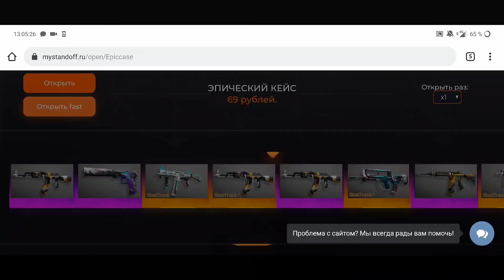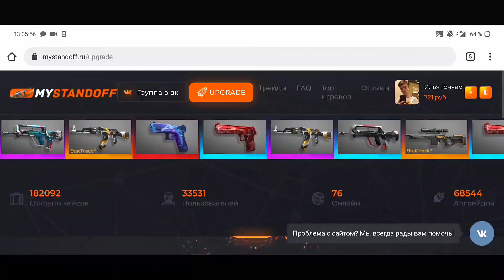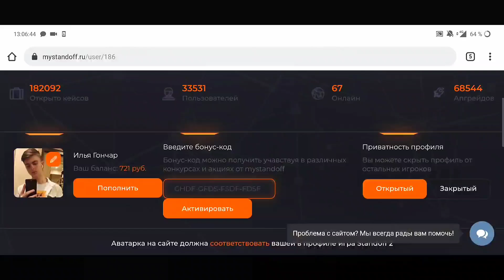Я ВЫБИЛ БАБОЧКУ СПУСТЯ 300 КЕЙСОВ | STANDOFF 2 ОБНОВЛЕНИЕ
LusikPro - бонус 25% при пополнении

Айди в игре/ID in game : 10000003

MY SETTINGS
Устройство : iPad Pro 2018
Чувствительность :
2.15
2.15